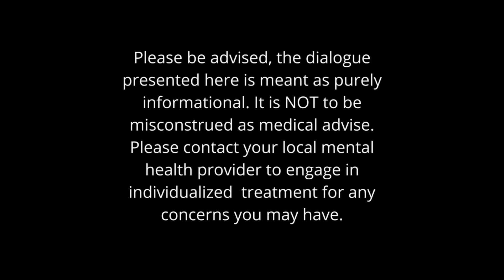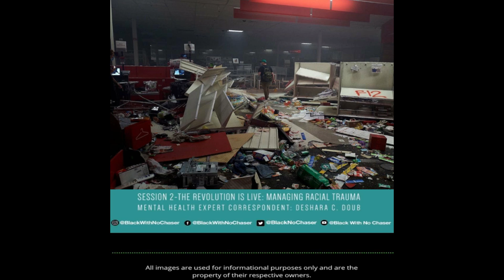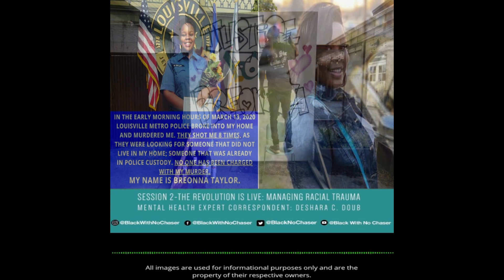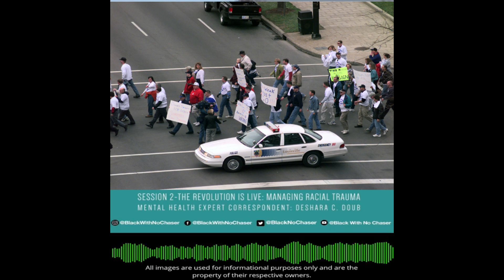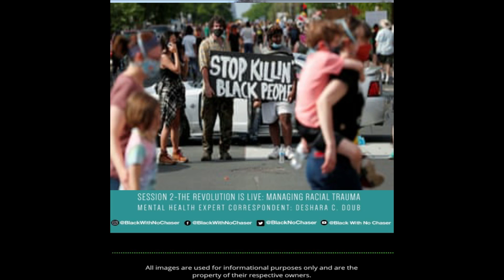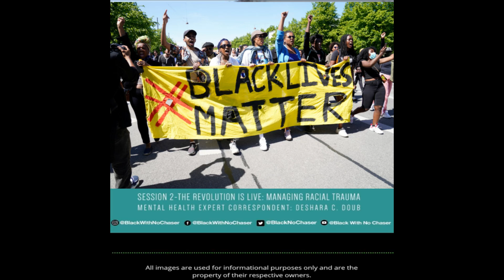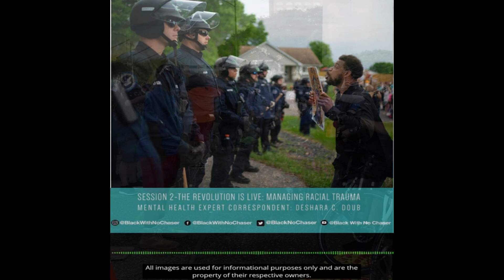The Revolution Is Live: Managing Racial Trauma